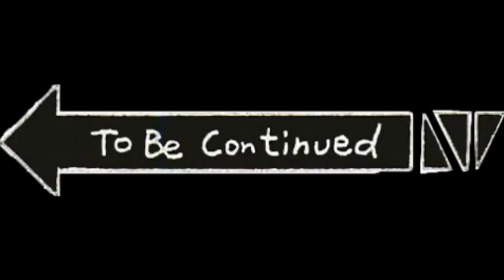JUNGIT MI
Pasensya sa among inistoryahan ky mao gjud na samot nag mahubog hahaha

order namu sa lapyahan pwede ramu magpa reserved ug magpa deliver..comment lang ug knsay gnahan sa ilang num.